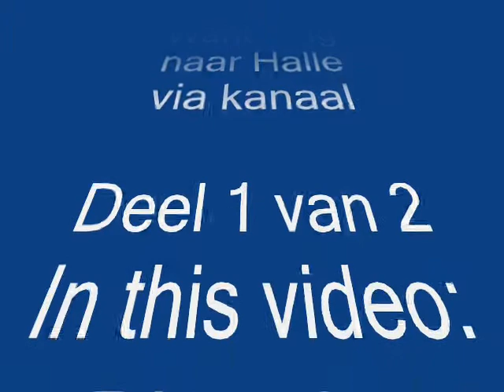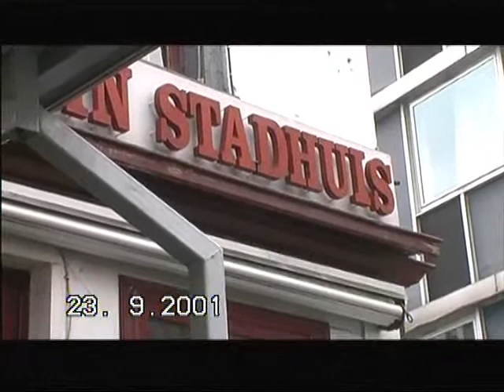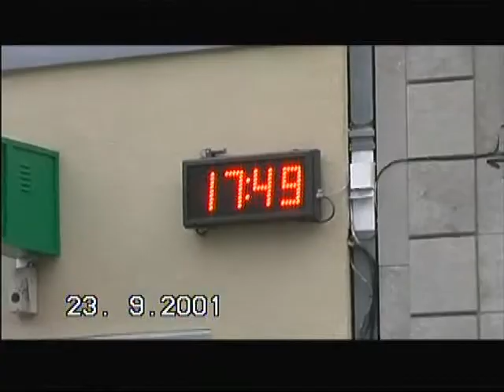23 SEP 2001 BELGIUM LEMBEEK HALLE GROTE MARKT PART 1 OF 2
Wandeling van Lembeek naar Halle via kanaal